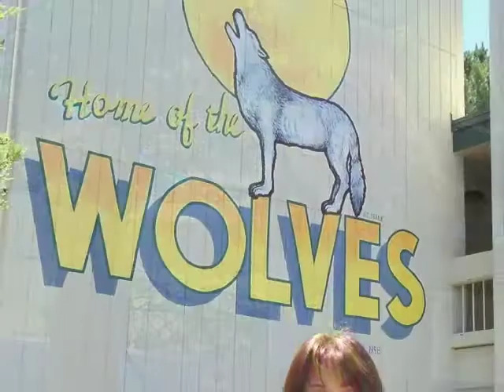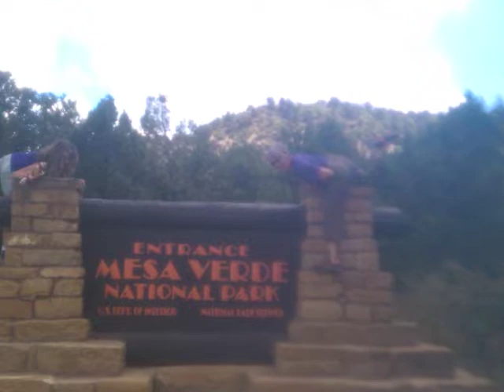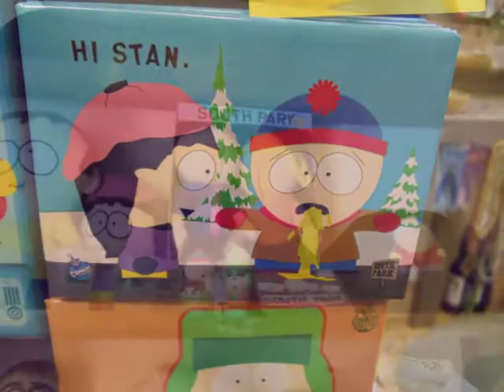California 2 Ohio 2010.mov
Memorable Mother Daughter Adventure set to music. The "You've Changed Man" Potato vs. French Fries T-Shirt, was prominent in many of the photos. So was Sock-O the Sock Monkey and Safety Man!